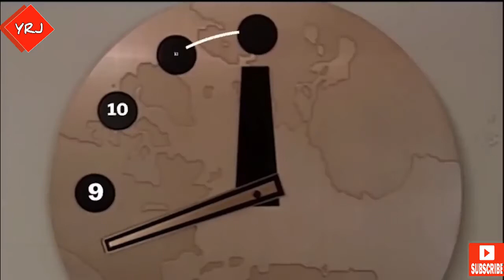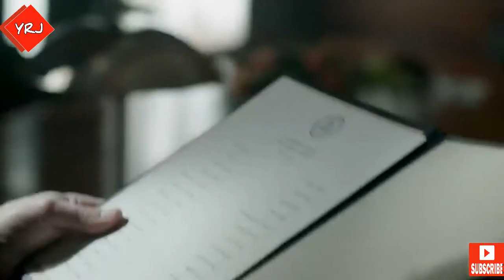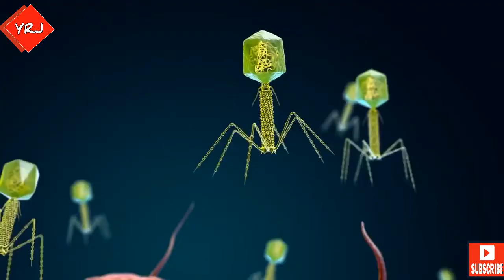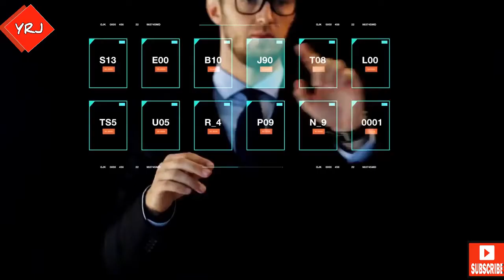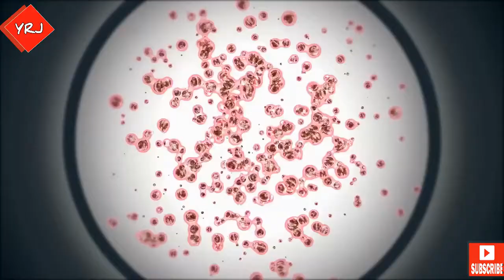इस घडी में 100 सेकंड बाद दुनियाँ हो जाएगी खतम | End of The World | Doomsday Clock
The end of the world has come, the devastation and the destruction are on, but the only hope to escape the apocalypse is implementing the cinematic ideas of the apocalyptic movies.

Doomsday clock
Midnight on the Clock symbolizes the end of the world, and each year, the Bulletin of the Atomic Scientists decides what time it is. "It is 100 seconds to midnight. ... When the Clock was created in 1947.

Stephen hawking warning
Stephen Hawking warned humanity the world will end after 1000 years in the future. He gave few reasons for that.
1. Advanced Technology
2. Global warming
3. Artificial intelligence